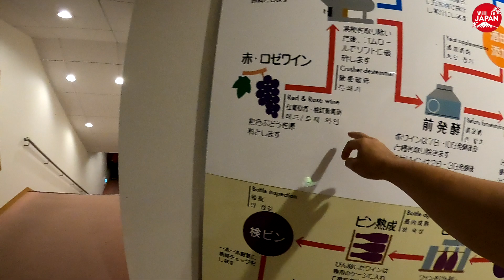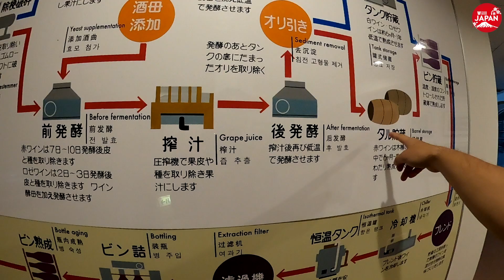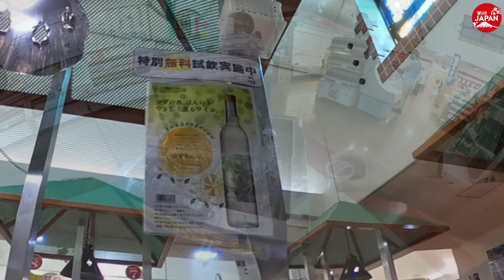Melhores lugares de Shimane | Fábrica de vinho Winery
Winery é uma rede de vinícola espalhada em várias partes do Japão, uma delas está em Shimane, na cidade de Izumo. Há duas coisas interessantes para se fazer neste lugar, uma é conhecer o processo de produção do vinho (de semana é possível ver a fábrica em funcionamento), outra é degustar os excelentes vinhos oferecidos por eles, tudo isso sem pagar nada. Vale muito a pena comprar o vinho deles, o preço não é caro e sabe-se o que estará comprando.
Há também uma churrascaria, conheça o Shimane wagyu beef saboreando um delicioso vinho ao show da performance do Kagura dance.

Shimane Winery | 島根ワイナリー
Endereço: 264-2 Hishine, Taishacho, Izumo-shi, Shimane-ken
Horário do Barbecue house: 10:30h - 18:30h (aberto até 19:30h de Junho até Setembro)
Hall de degustação e loja de suveniers: 9:30h - 17:00h
Aberto todos os dias
Acesso: 15 min. de caminhada da estação de Hamayamakoen-Kitaguchi vindo pela linha Ichibata de trem / 5 min. ônibus vindo de Izumo Taisha / 19 min. ônibus vindo da estação JR Izumoshi

Visita na fábrica
Entrada: franca
Horário: 9:30h - 16:30h